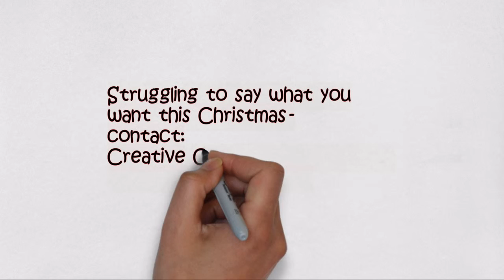Business video, intro, explainer